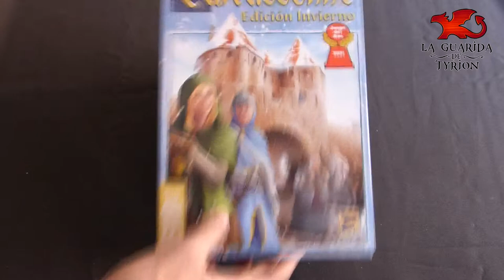Abriendo la caja: Carcassonne - Edición de Invierno